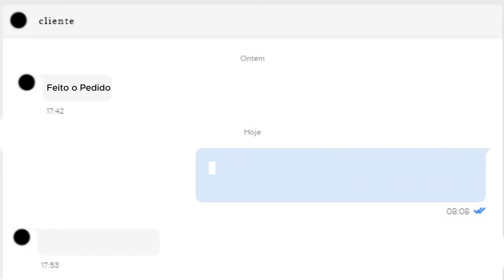Cuidados com os Golpes pela Internet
Tenha também, através deste contato, a consultoria especializada totalmente gratuita. Atenção: Este WhatsApp não recebe chamadas.